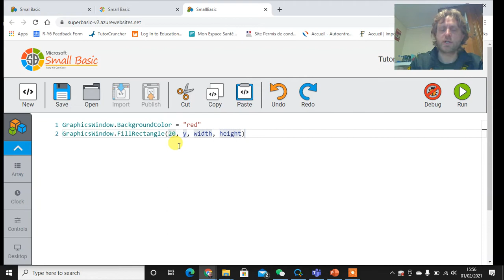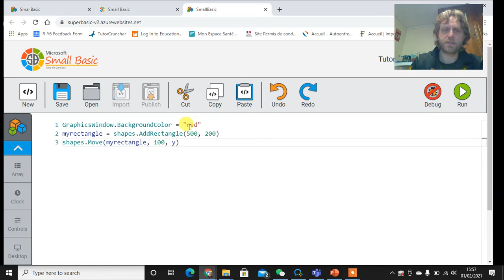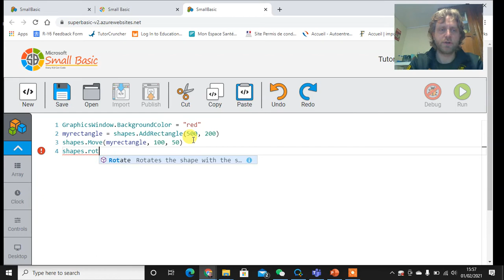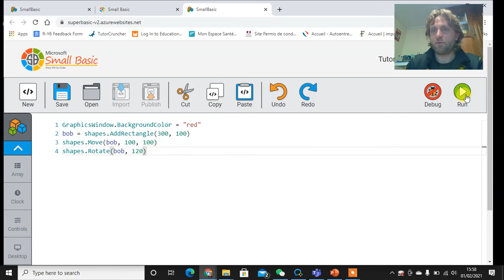Small Basic: Drawing and rotating shapes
How to draw and rotate shapes in Small Basic?

A very quick guide on how to draw and rotate shapes in Small Basic. In this example we create our own rectangle, move the position and then rotate the shape.